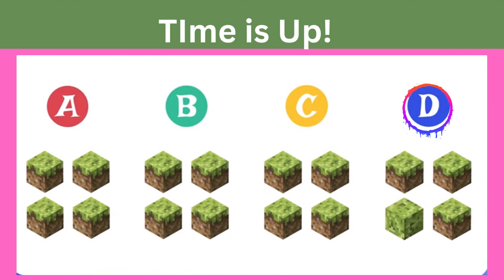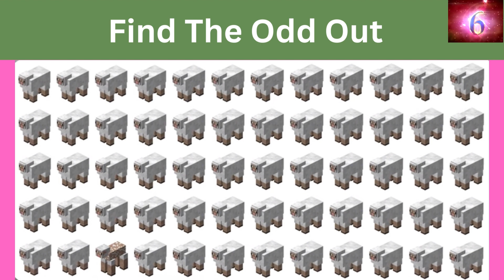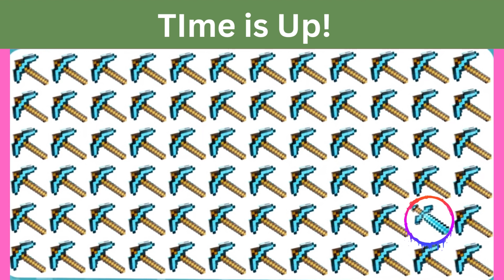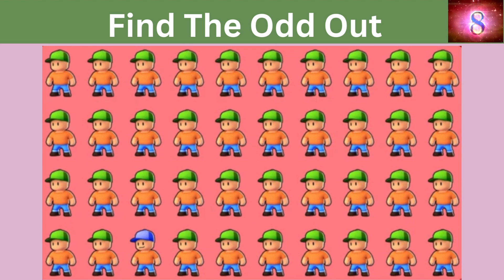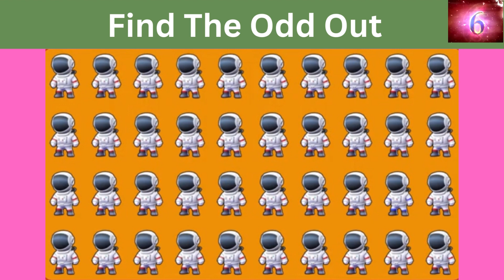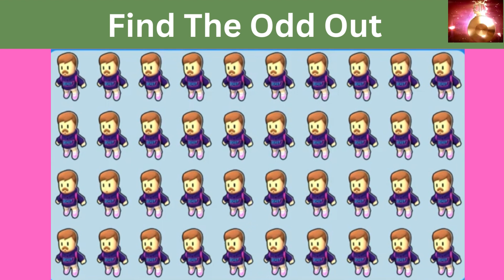Find the ODD One Out | Emoji Quiz | Easy, Medium, Hard, Impossible /0dd one out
@Gujjar Animation World ​